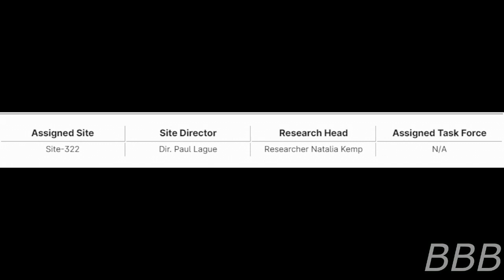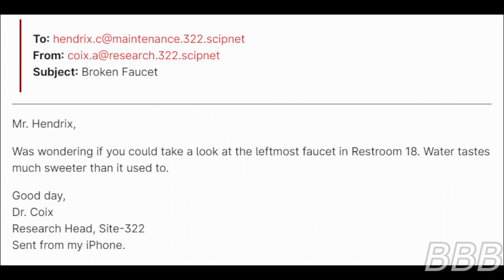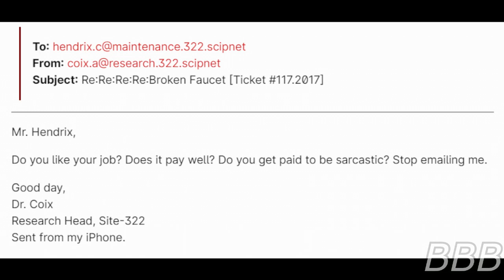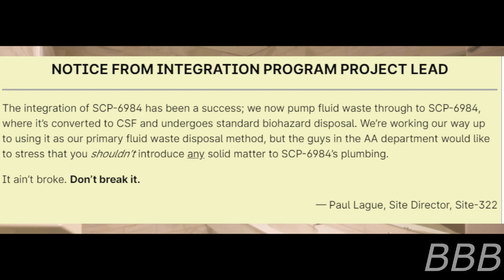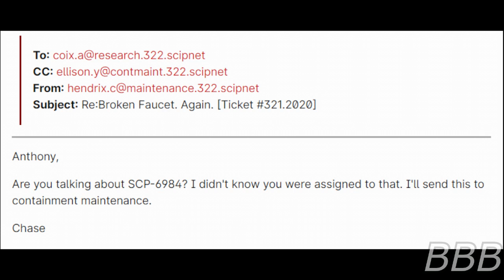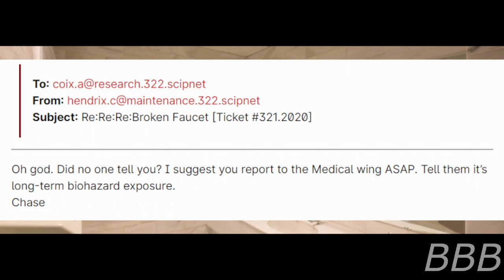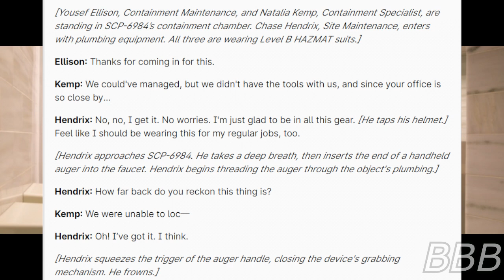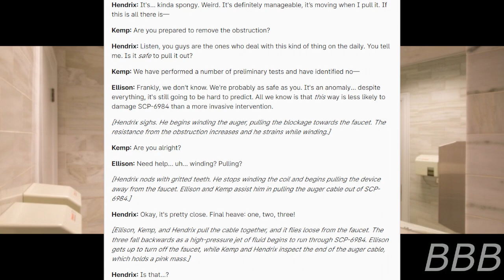SCP 6984 This Is Spın̈al Tap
SCP-6984 is a faucet in Site-322 that expels cerebrospinal fluid, despite the liquid the went through the pipes that the faucet is connected to. Though Dr. Coix learned that fact the hard way.

Note: Apparently Vegas Pro doesn't display accented letters well.